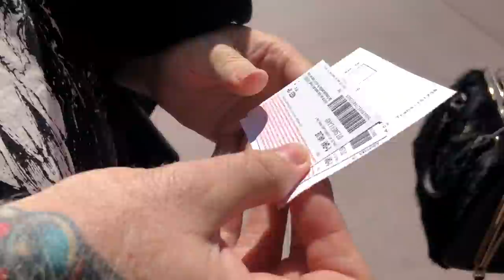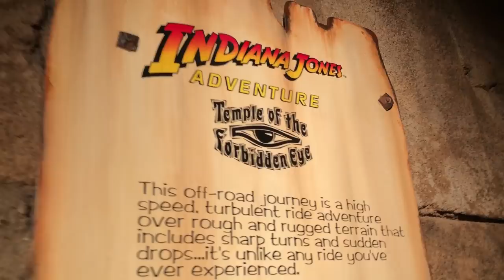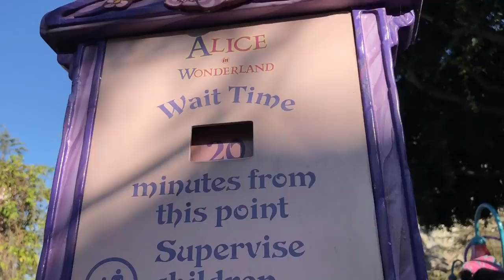A day with three GOTHS at Disneyland - USA Vlog 1 | Avelina De Moray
||| CLICK HERE for more links, info & fun stuff! |||

VIDEO DESCRIPTION:  A day with three GOTHS at Disneyland - USA Vlog 1
What do three goths get up to when spending the day at Disneyland in LA? What happens to our makeup after we ride the spinning teacups???  LOL Watch to find out!

There will be some laughs, some disappointments, good food & times shared amongst three close friends.

Avelina De Moray
West Tamworth
New South Wales
Australia, 2340

I am also the singer of Goth band AS ANGELS BLEED